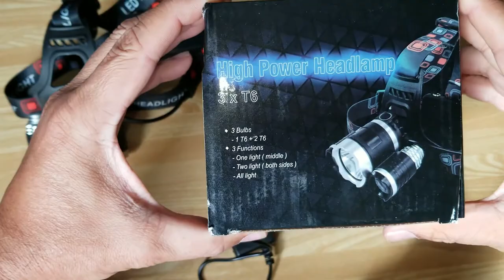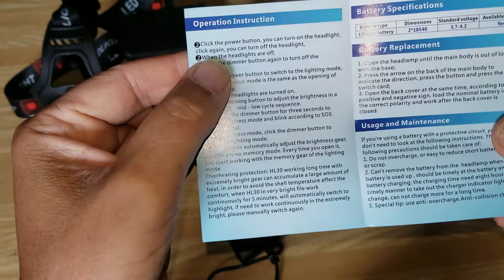MRELDsヘッドライト3xT6 開封動画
今回は、釣り用にヘッドライトを購入しましたので、開封レビューを動画にさせていただきました。

ヘッドライト、LED ヘッドライト 充電式、2 * 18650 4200mAhバッテリー、IPX6防水設計、屋外作業用の4つの照明モード、パーティー、キャンプ、屋外釣り、海釣り、登山